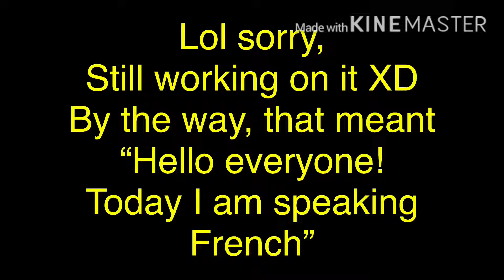Speaking FREEEEEENCCCHHHH— (it’s a work in progress also Read Desc)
ITS SO CRINGY OOOOOOOOOF
WELL I HOPE YOU LEARNED

SORRY IM JUST CRINGING HERE—